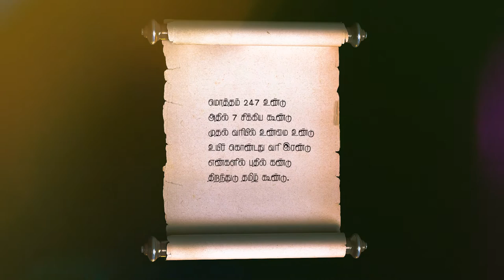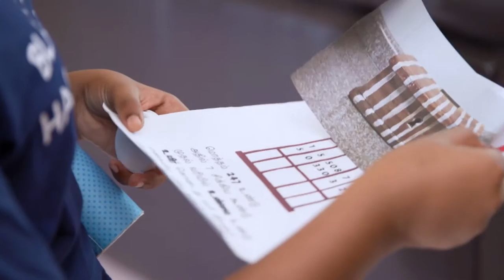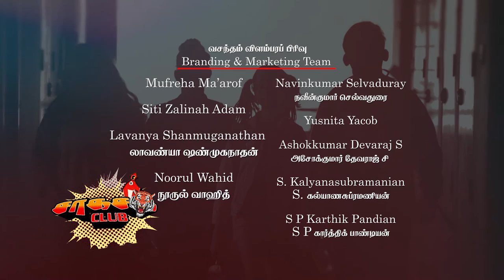Saagasa Club சாகச கலப் EP8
In today's episode, the kids help their neighbours resolve their differences. Summi and Bama share their troubles with the Sagasak club. How will the kids come up with an idea to help both neighbours at the same time? Will the neighbours and the kids come to a compromise? A new clue arrives for the club.